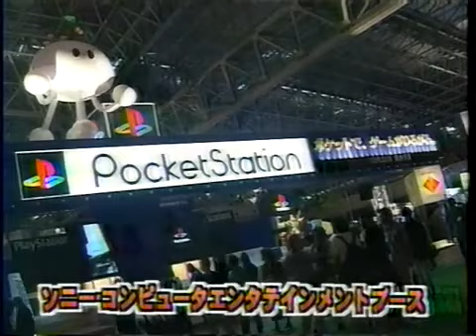TECH EXPRESS 1998 10 21